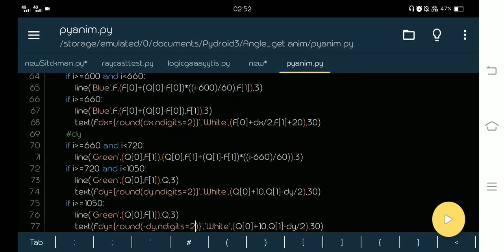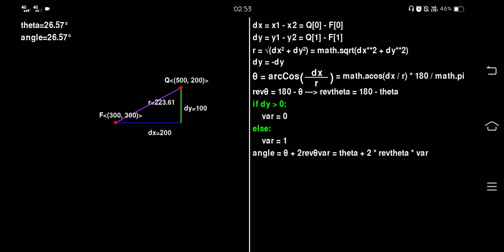how to get the angle of vector in pygame